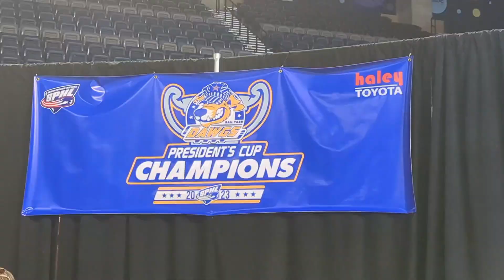Rail yard dawgs parade/championship celebration 5/6/2023